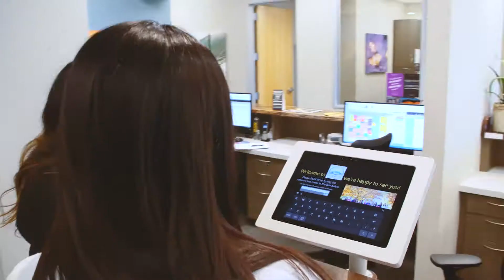Sunrise Orthodontics FUN!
A little sneak peek into the life of our fun office at Sunrise Orthodontics. Your smile journey is meant to be one that will be memorable and FUN! Come visit us for your FREE smile consult!